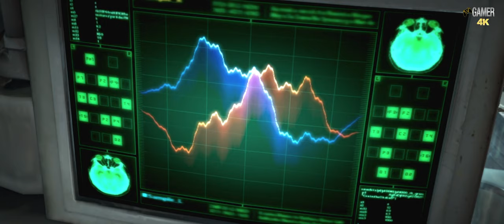The Evil Within - Ch.10 (4K - Walkthrough - No Commentary)